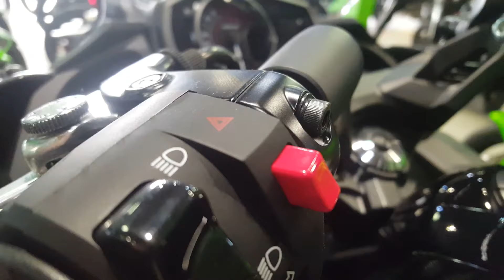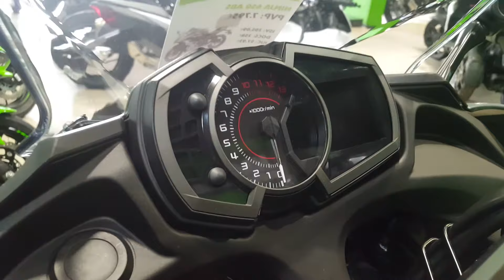Kawasaki Ninja 650 2018